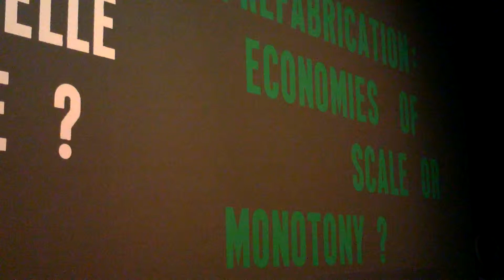The French Pavilion @ The 14th Venice International Architecture Exhibition (5)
"France - Modernity: promise or menace?". The French Pavilion @ The 14th Venice International Architecture Exhibition  (June-November 2014). Video by Anna Battista.